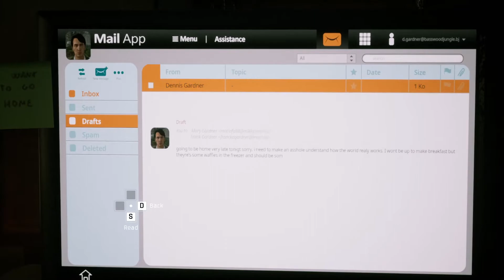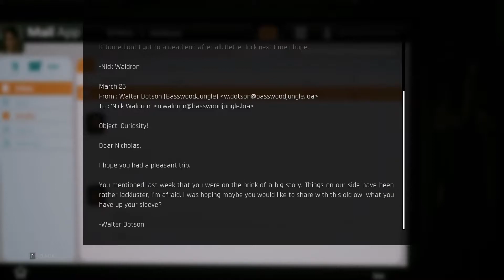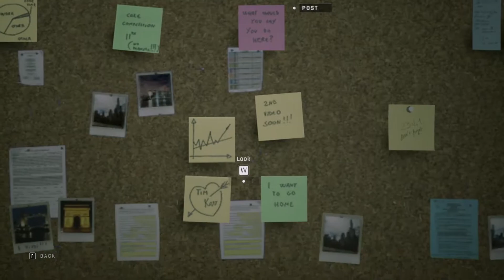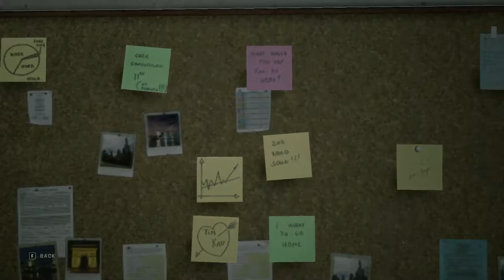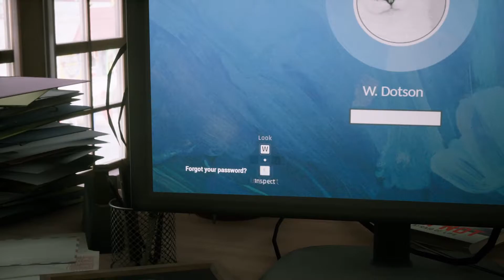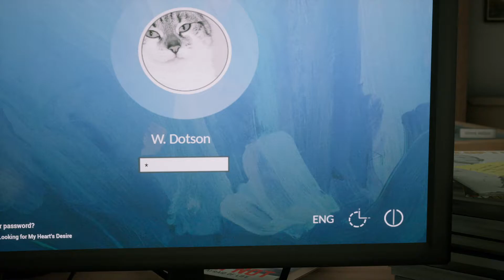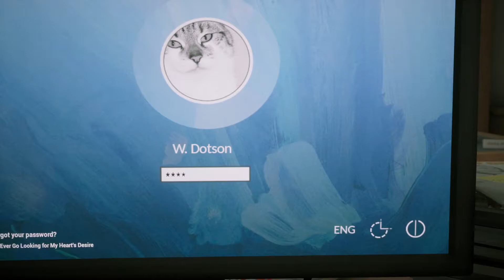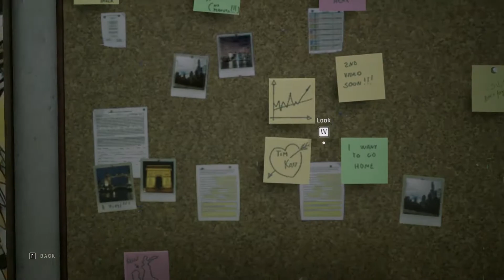Twin Mirror Gameplay Walkthrough - PART 3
Twin Mirror Gameplay Walkthrough - Part 3 (Full Game) This series includes the full game story walkthrough of Twin Mirror from beginning to ending. Twin Mirror full game story first impressions, open world gameplay, all cutscenes, weapons, upgrades, and reactions.

➡️ Game Info :

Sam Higgs left his hometown, and everyone he knows, behind two years ago. But the death of his best friend Nick calls the former investigative journalist back to confront the town’s troubled past—and his own. He soon becomes drawn into a dangerous web of intrigue as all is not as it seems in the small town of Basswood, West Virginia. Forced to face himself and the townsfolk, Sam struggles to balance the scales of reconciliation and his life-changing investigation. He must decide how much he’s willing to risk to uncover the mysteries of his hometown.

I do this as my full-time job so donations are very much appreciated